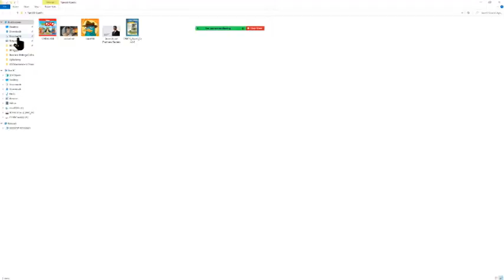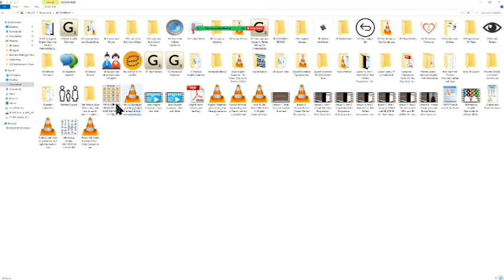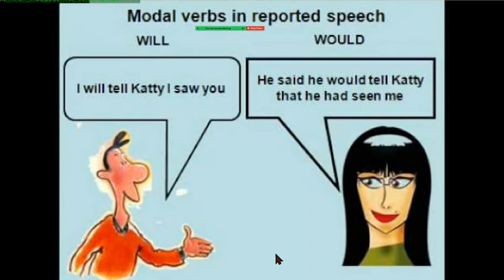How Spies Use Reported Speech